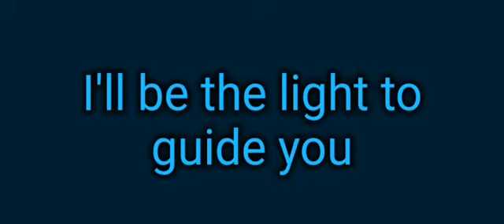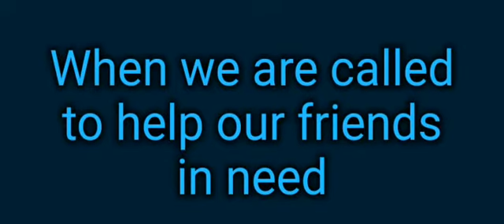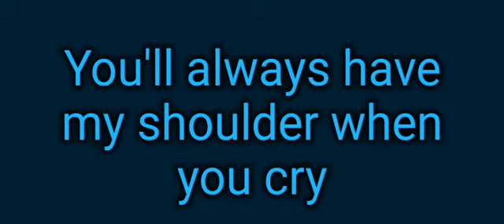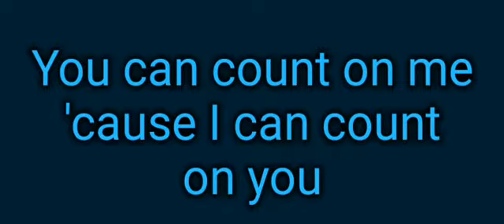Sing-along: Count On Me - Bruno Mars